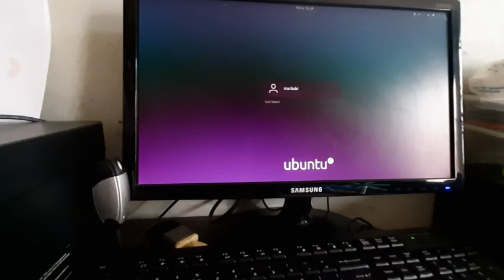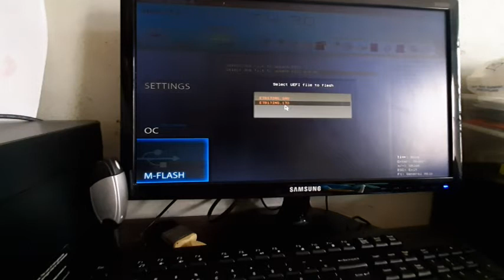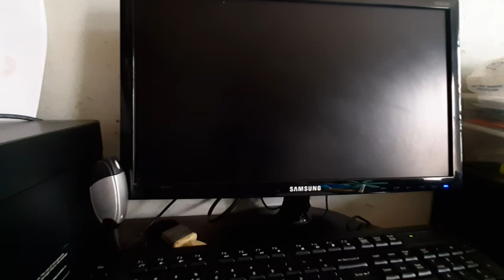MSI bios update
Step by Step BIOS update for MSI motherboard:

Step 1: Download the BIOS update. Start by downloading the new MSI BIOS update from the motherboard manufacturer website
Step 2: Transfer Update File to USB Flash Drive
Step 3: Restart PC and Enter BIOS
Step 4: Use USB to flash BIOS
Step 5: Select the BIOS update file
Step 6: System will restart, BIOS is updated